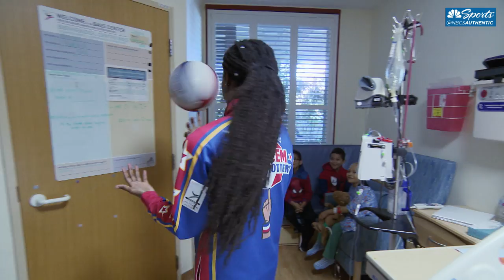Harlem Globetrotters Visit Children's Hospital On Smile Patrol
The Harlem Globetrotters visited the Lucile Packard Children's Hospital Stanford on super secret duty -- smile patrol with Laura Britt.